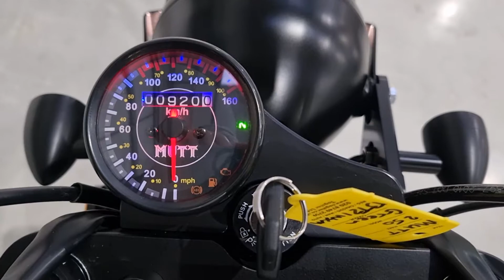MUTT Hilts 250 2021 - Completely Motorbikes